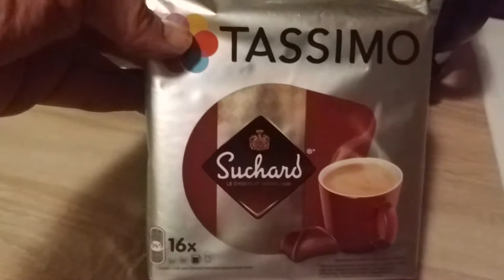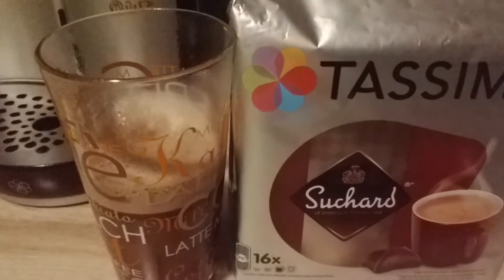TASSIMO Suchard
Suchard Trinkschokolade